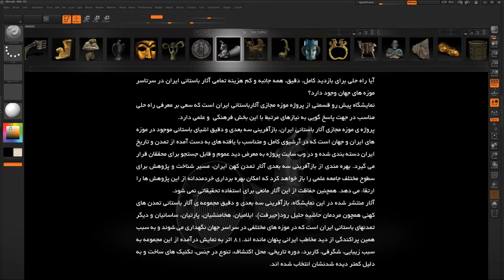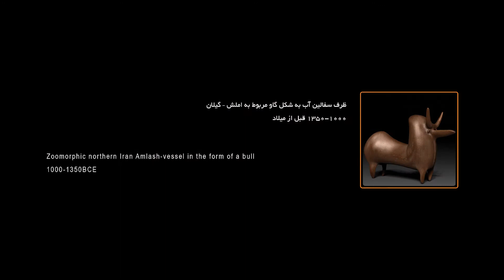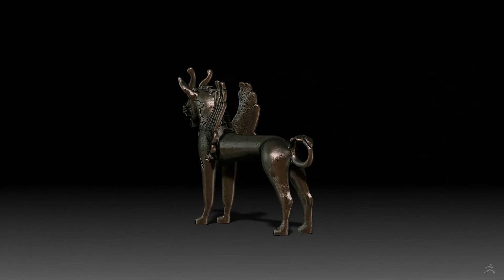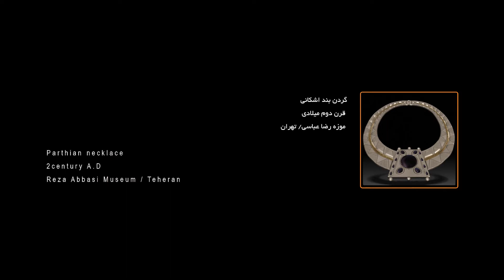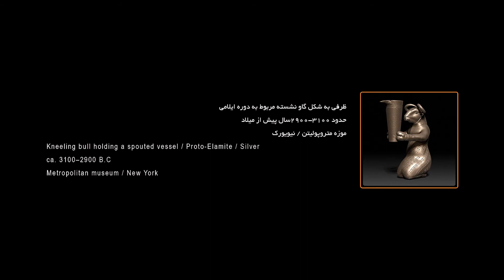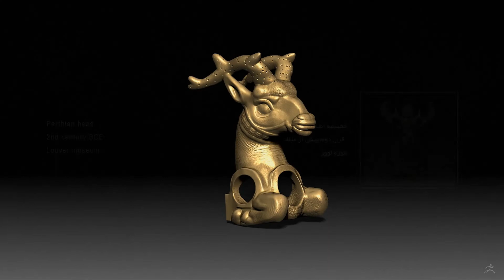Virtual Museum of Iran's antiquities / Part03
Here are some recreating ancient I made in 2016 for a personal project (The virtual museum of Iran’s ancient)
And now I start to print them with the 3D printer. I am looking to touch them again from the heart of history.
I used some pictures to rebuild the ancients of Iran that are maintained in different museums all over the world. These pieces are done by ZBrush and shown in the Iranian Artists Forum for one month in 2016. The exhibition contained 81 videos of pieces which were presented on 9 TV. Also, there was another TV that was showing the working process for introducing ZBrush to the viewer.

موزه مجازی ایران باستان : آثار این نمایشگاه بازآفرینی سه بعدی و دقیق مجموعه آثار باستانی تمدن های کهنی همچون مردمان جیرفت، ایلامیان، هخامنشیان، پارتیان، ساسانیان و دیگر تمدن های باستانی ایران است که در موزه های مختلفی در سراسر جهان نگهداری می شوند و به سبب همین پراکندگی از دید مخاطب ایرانی پنهان مانده اند. ۸۱ اثر به نمایش درآمده از این مجموعه به سبب زیبایی، شگرفی، کاربرد، دوره تاریخی، محل اکتشاف، تنوع در جنس، تکنیک ساخت و به دلیل کمتر دیده شدنشان انتخاب شده اند.
آیدین سلسبیلی خالق موزه مجازی ایران باستان است. او در موزه مجازی ایران باستان به دنبال راه حلی برای بازدید کامل، دقیق، همه جانبه و کم هزینه تمامی آثار باستانی ایران در سرتاسر موزه های جهان است. پروژه موزه مجازی آثار باستانی ایران، باز آفرینی سه بعدی و دقیق اشیا باستانی موجود در موزه های ایران و جهان است.
آیا راه حلی برای بازدید کامل، دقیق، همه جانبه و کم هزینه تمامی آثار باستانی ایران در سرتاسر موزه های جهان وجود دارد؟ نمایشگاه پیش رو قسمتی از پروژه موزه مجازی آثار باستانی ایران است که سعی بر معرفی راه حلی مناسب در جهت پاسخ گویی به نیازهای مرتبط با این بخش فرهنگی و علمی دارد.
نمایشگاه موزه مجازی آثار باستانی ایران، باز آفرینی سه بعدی و دقیق اشیا باستانی موجود در موزه های ایران و جهان است که در آرشیوی کامل و متناسب با یافته های به دست آمده از تمدن و تاریخ ایران دسته بندی شده و در وب سایت پروژه به معرض دید عموم و قابل جستجو برای محققان قرار می گیرد.